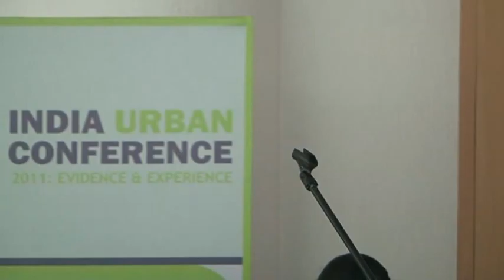IUC, Bimal Patel (part 1)